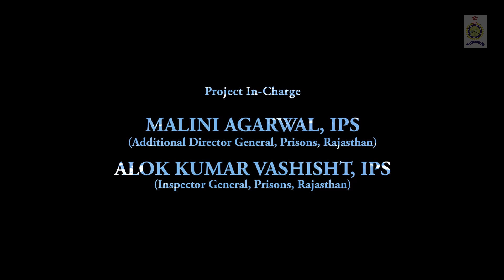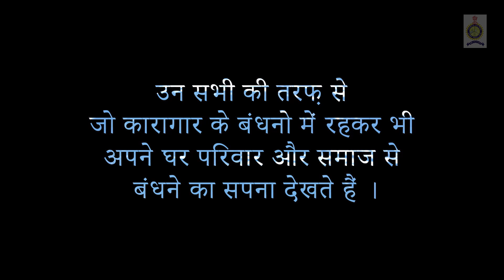A ' Road to Reform ' Heart Touching Trailer | Story About Prisoner Rehabilitation | Sanjeev Sharma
Road To Reform Trailer | Let us accept our newly born children. This is the first feature length film in the History of Cinema where the values of acceptance and forgiveness have been preached through practice. The message of the film echoes beyond the boundaries of country, and appeals to every individual of the world society to unite for a better tomorrow. This is not just a story of Seema and Dinkar but of every prisoner of the world. This film globally promotes prisons as “Reformation” Centres and released prisoners as “newly born children”. The film is also an eye opener for every person of the world society who is ignorant of the struggling lives of the prisoners.

Editor: Abhishek Halder